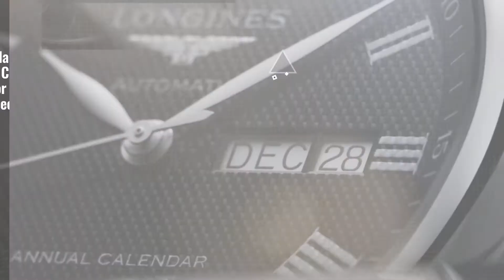LONGINES Watches News: An annual calendar for The Longines Master Collection A true bargain for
An annual calendar for The Longines Master Collection A true bargain for those who value timepieces with an exceptional quality-price ratio.

Also Watch:
Movado News: A crystal pave bezel elevates this bold timepiece.

Invicta Watch News: Capturing the Avengers’ cool vibe while articulating the power of Invicta timekeeping, the next gen

Rolex Luxury Guide: A weeks worth of watches for @thewatchcentre. Which would you pick for tomorrow

Citizen Watches News: Celebrate one of pop culture’s most ultimate icons with the new Limited Edition POW! Entertainment

Orient Watch News: Style of the day: VEGA Size: 40mm Thickness: 11.2mm Water resistance: 30m Calendar: Day